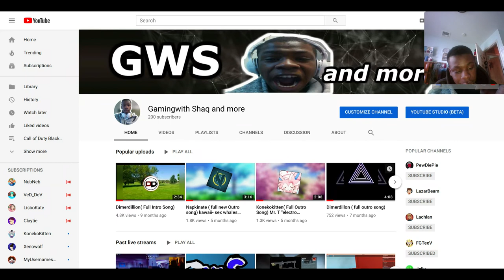200 subscribers ( THANK YOU)!!